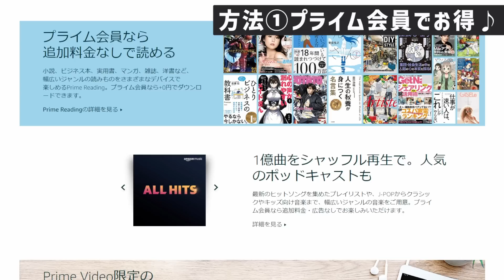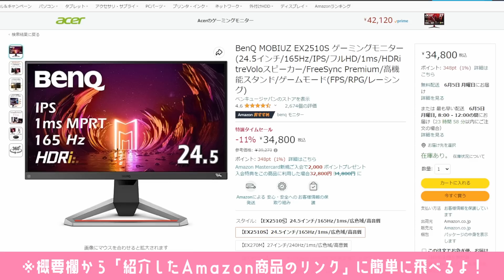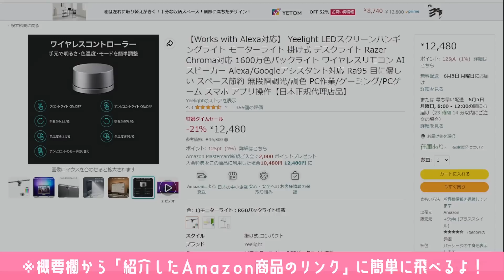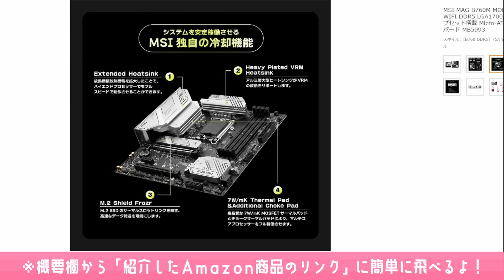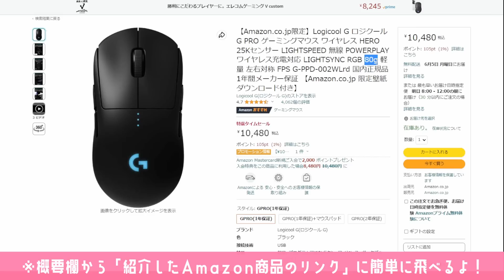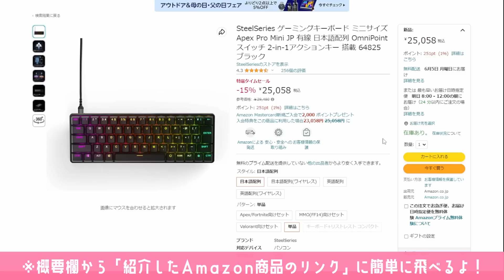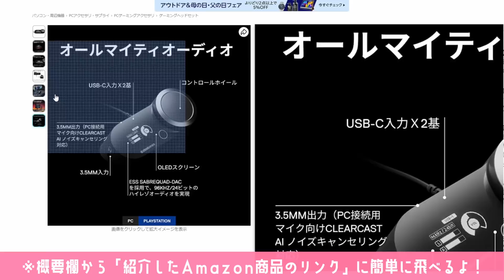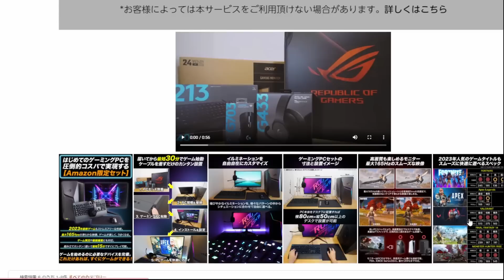Amazonゲーミングセールで絶対に欲しいお買い得品を紹介！ 自作PC ｜ モニター ｜ キーボード ｜ マウス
🌸今回紹介した商品のURL🌸
【モニター】
ASUS ゲーミングモニター 165Hz 24.5インチ
MSI Optix G24C4
BenQ MOBIUZ EX2510S

【モニターライト】

【自作PCパーツ】
NZXT KRAKEN Z53 簡易水冷
↑これに合わせて買いたいPCケース　NZXT H9 Elite
CORSAIR DDR4-3600MHz[16GB×2枚]
Western Digital 1TB WD Black SN770　M.2SSD
CORSAIR MP600 PRO Low Profile1TB
MSI MAG B760M MORTAR WIFI DDR5
MSI MPG CORELIQUID K240 V2　簡易水冷
CORSAIR iCUE LC100 ケース RGB ライティングパネル

【マウス】
SteelSeries ゲーミングマウス 有線 Aerox 3
SteelSeries ゲーミングマウス 無線 ワイヤレス Aerox 5
Logicool G ロジクール G PRO
ROCCAT ゲーミングマウス Kone XP Air
Logicool G G502 X PLUS LIGHTSPEED

【キーボード】
SteelSeries　Apex Pro TKL (2023)
SteelSeries　Apex Pro Mini JP
Logicool G G705 +  G715 オーロラコレクションセット
CORSAIR K60 PRO TKL RGB

SteelSeriesいろいろ安くなってるよ♪↓
SteelSeriesArctis Nova 1

【ゲーミングミックスアンプ】
SteelSeries GameDAC Gen 2

【その他デバイスなど】
2021 Apple MacBook Pro (16インチ
Anker Magnetic Cable Holder
Anker Eufy (ユーフィ) HomeVac H11

【食べ物飲み物】
カゴメ 野菜生活100
レッドブル エナジードリンク パープルエディション 250mlx24
すき家 牛丼の具 10パック (135g×10)
その場deパスタ 15食セット

🌸Amazonでお得に買い物する４つの方法まとめ🌸

お得情報①
プライム会員になって映画見放題！ポイントもザクザク♪
【詳細ページ↓】

お得情報②「Amazonマスターカードで還元率アップ」
【詳細ページ↓】

お得情報③「ポイントアップキャンペーン」
↓エントリーボタンを押しとくだけ！

お得情報④
「初めての現金からのギフト券チャージで1000ポイントもらえる！」
【チャージはこちら↓】

このチャンネルは、サブチャンネルです！